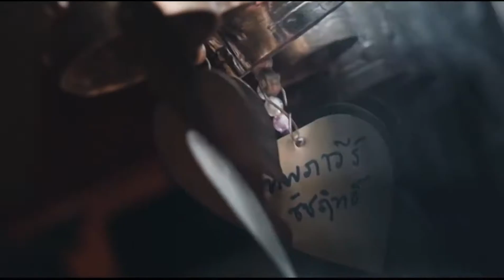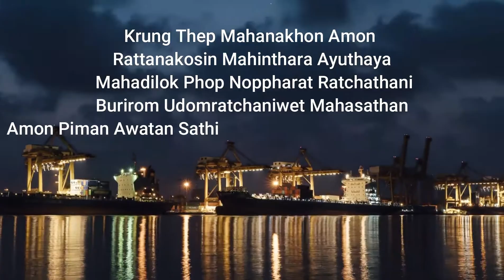Curiosidades sobre a Tailândia | Com Pr. Walid e Ms. Giuli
Capela do Ensino Fundamental I
Pastoral Colégio UNASP EC